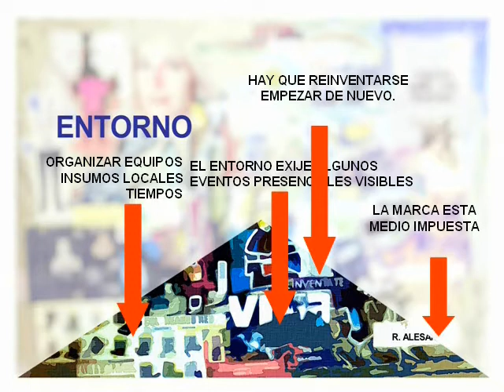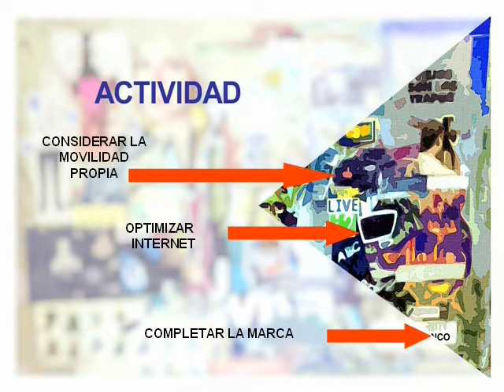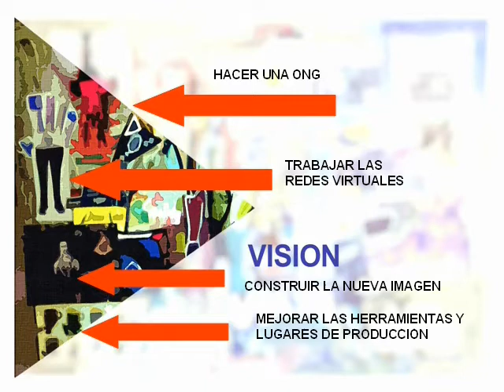JUBILATORS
Hacia una jubilaciòn muy activa.
BLOG CITROEN AMARILLO
EL BUEN HUMOR PRODUCTIVO MAS ALLA DE LA 3A EDAD